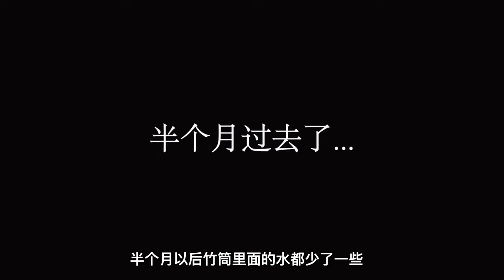Fishing In A Bamboo House On The Water That Took Two Months To Build Is So Relaxing#boathouse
【All videos produced on this channel are original works, and safety is guaranteed during all filming processes.】
Hello everyone, I'm 【Water Dweller】
The happiest thing is being able to live the life you love